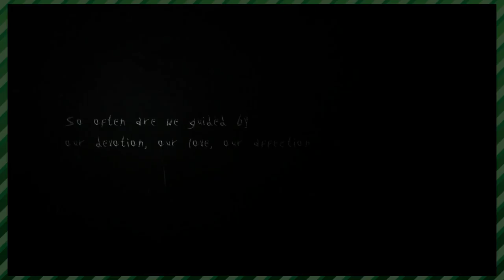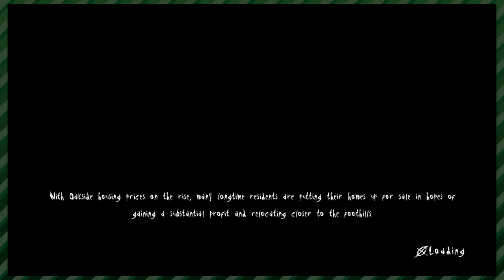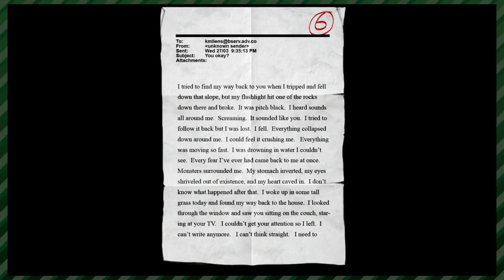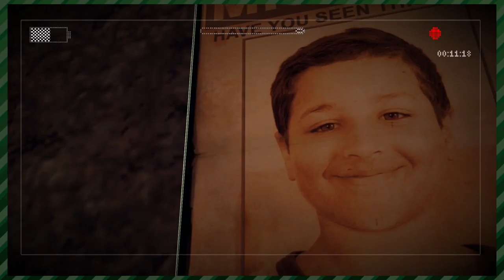Slender: The Arrival (Part 3) - Level Ultra Soon | Whatever Time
Will and Connor play more of the Slenderman game with all the spooks and stuff.